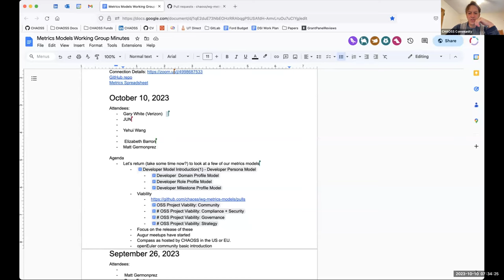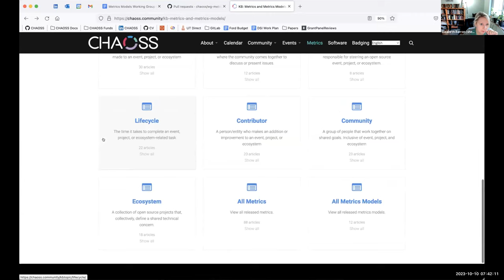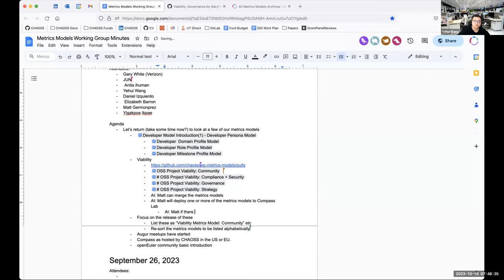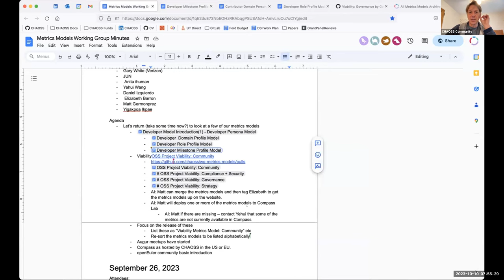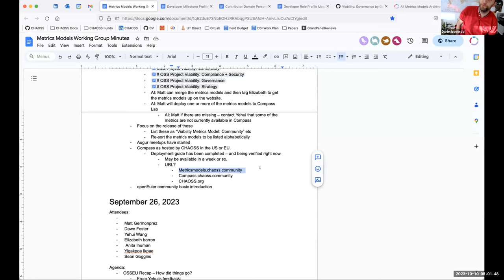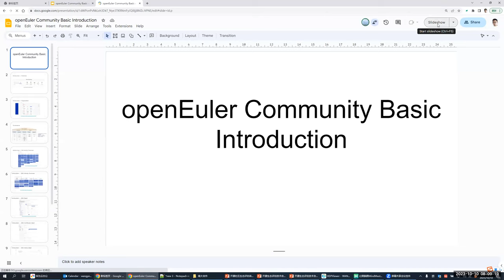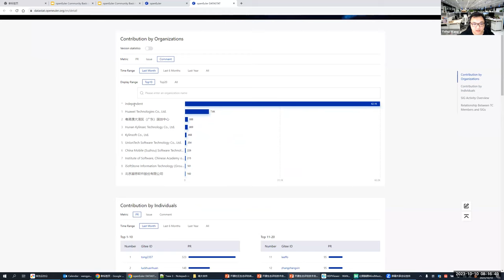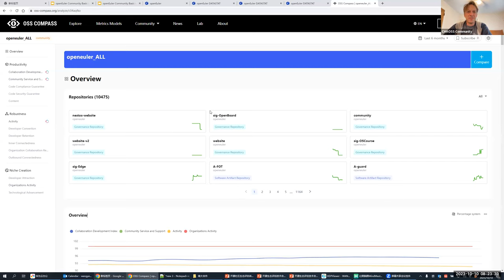CHAOSS Metrics Models Working Group October 10, 2023